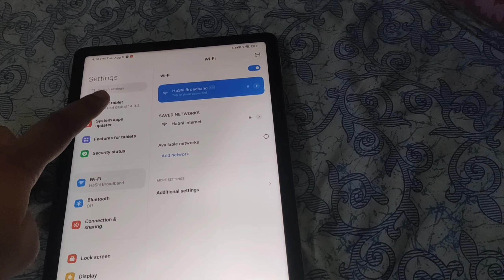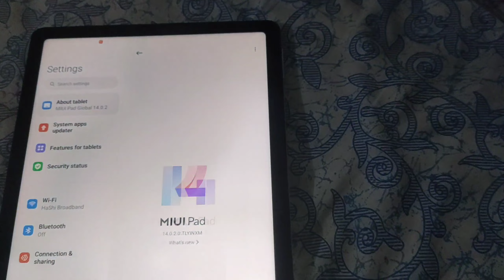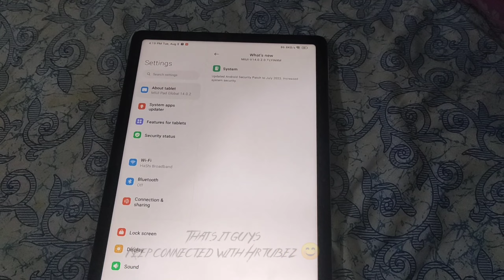Miui update 14.0.2.0 on Redmi Pad📱 || 2023 || Hr tubez 🔥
Hello guy's
Aap dekh rahe hai Hr tubez channel,
Yeh video hai Redmi Pad k security patch 14.0.2.0 update July 2023 ka...!
Ummeed hai aap logon ko video pasand aayegi,
Video acchi lage to ...
New videos ke notification pane k liye bell 🔔 icon V press jarur kar lena 😇